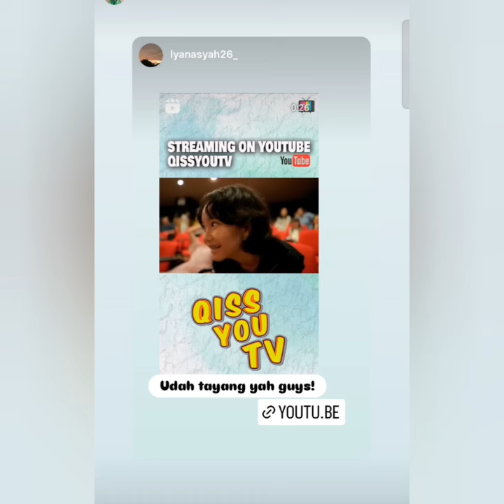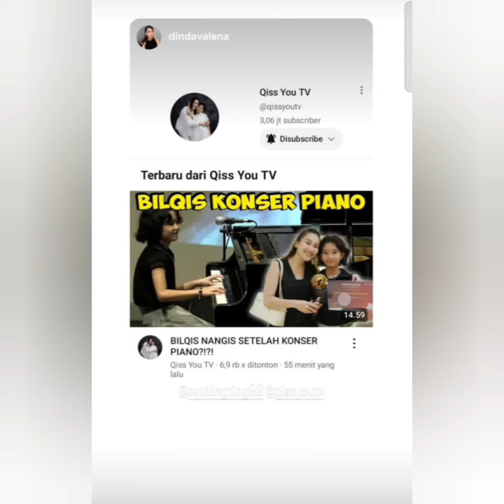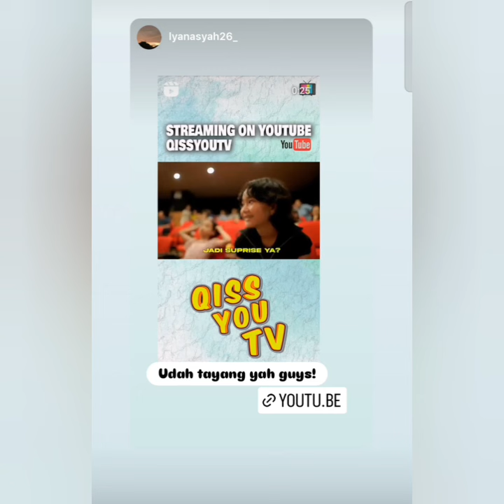TERBARU. SPIL DIKIT DIKIT WAJAH CALON AYU TING-TING & KELURGANYA. BIKIN BAPER SEJAGAD.